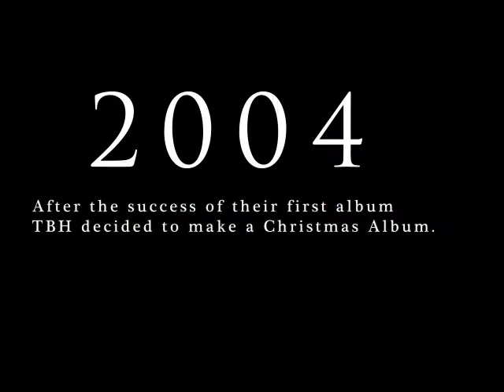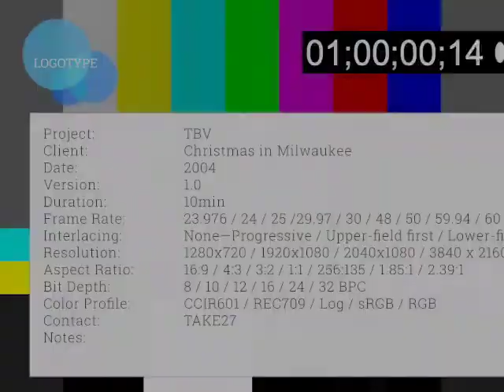The Bleeding Hammock - Episode IV aka Christmas in Milwaukee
This is a look inside the bands' creative process. This was in preparation for the 2nd album "Christmas in Milwaukee"

THE BAND

TBH was born in 2004 when trouble with the law inspired two teens to create music and essentially a small community of fans. These videos are collections of cringe and moments of our adolescent minds.

Fast forward 16 years later and the pandemic inspired more creativity in Christine and Sophia when they decided to start a podcast.

You can listen to us every Thursday wherever you get your podcasts!

Merch and more info at TheBleedingHammockPodcast.com